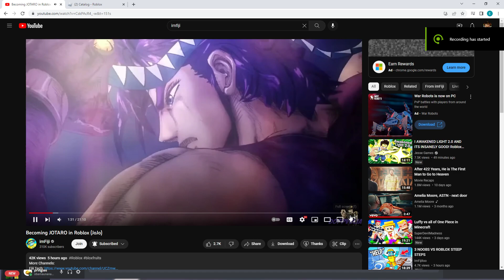jotaro rap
very epic